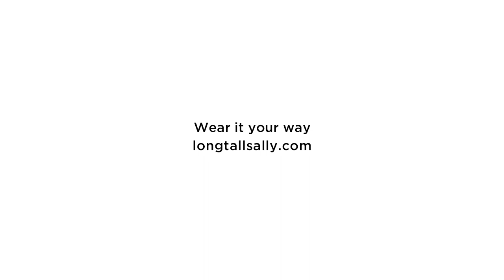Jade's Top Tips | Style Has No Rules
Jade Parfitt, supermodel, mother, presenter, DJ, YouTuber and charity campaigner, is equally at home on the cover of Vogue as she is walking the Prada runway. Directing the StyleHasNoRules fashion shoot like a seasoned pro, she’s the ultimate poster girl for body-positivity. And tearing up the rule book.

Discover StyleHasNoRules: goo.gl/LLiZWE